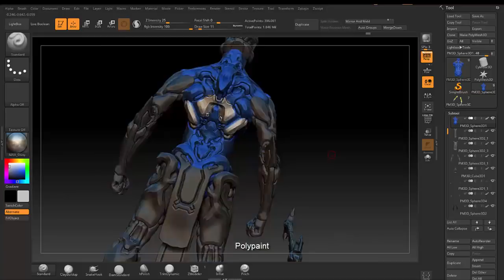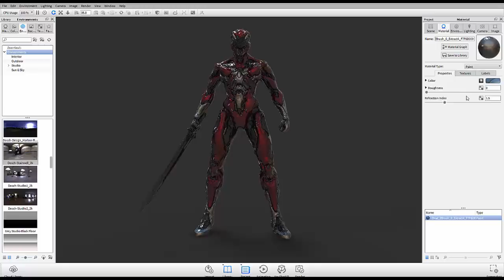Power rangers Remake Tutorial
Hi. My name is Bryant Momo Koshu and I am a concept artist. In this video tutorial, I will be covering some of the basics in Zbrush along with full on character sculpt from start to finish. I will show you all my tips and tricks to do a character concept using Zbrush and showcase the work in a professional format using Keyshot. This tutorial includes 5 Chapters of Introduction video covering the basics, and around 3 hours of sculpting video of the characters. By the end of the videos, you will be able to use Zbrush and Keyshot like a pro, and sculpt out any type of characters you can imagine in 3D.